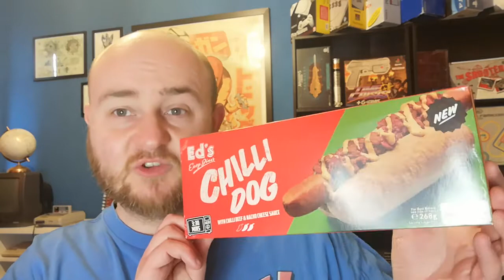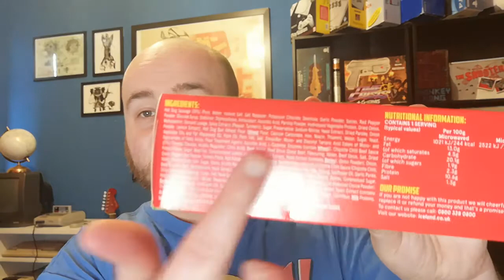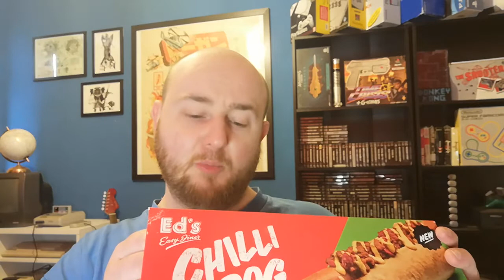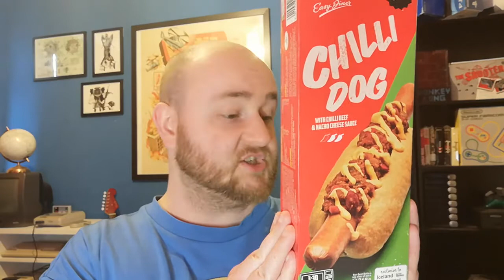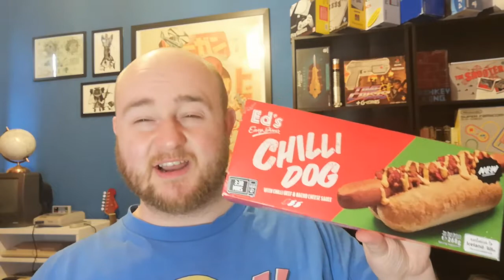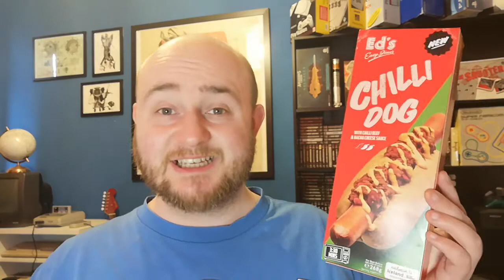Chilli Dog -- Ed's Easy Diner -- Snack Tube